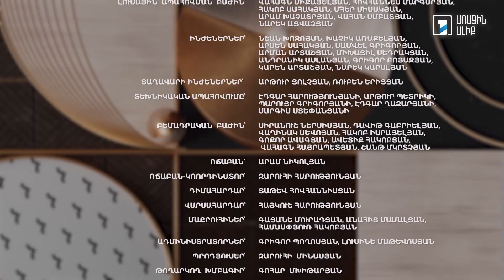Կնոջ օրագիր. Կանացի հետազոտություններ